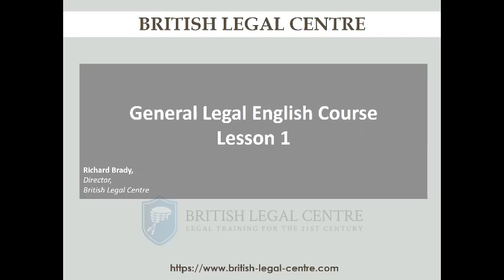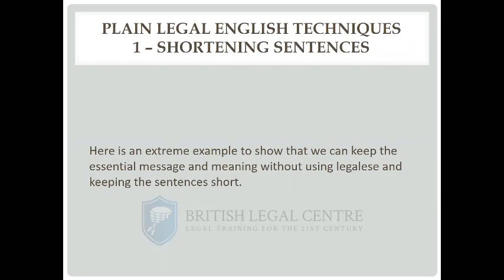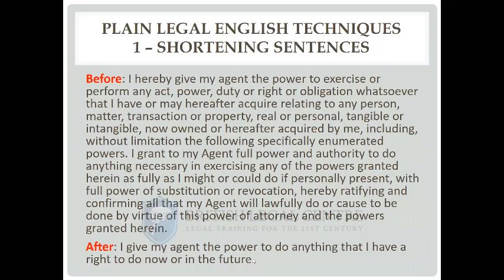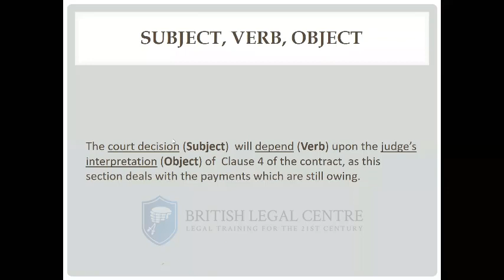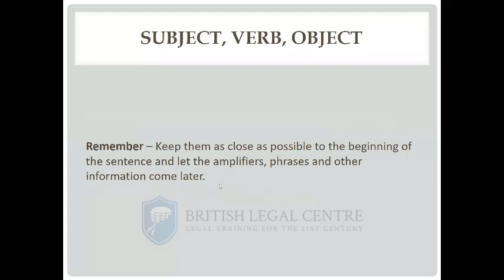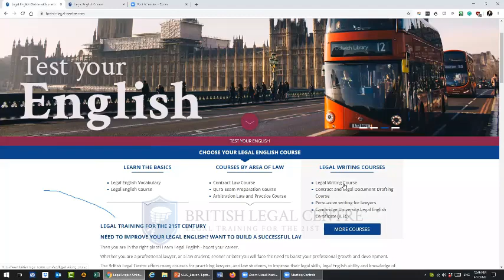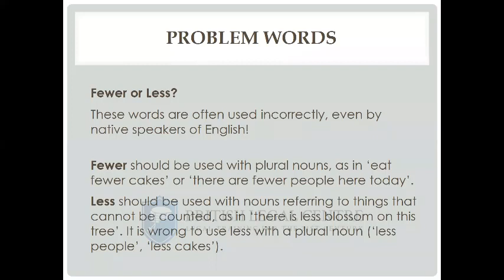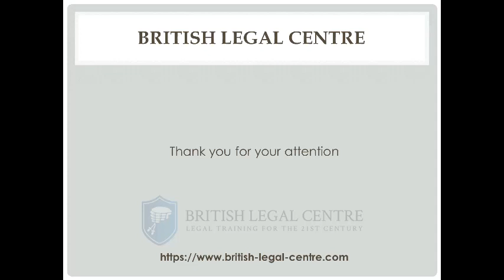Free General Legal English Course Lesson 1 - Recording from 7th April 2020.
Lesson 1: Legal Writing – Using short sentences and avoiding legalese words; Grammar – Using the active voice, Subject, Verb, Object; Legal Vocabulary – Problem words.